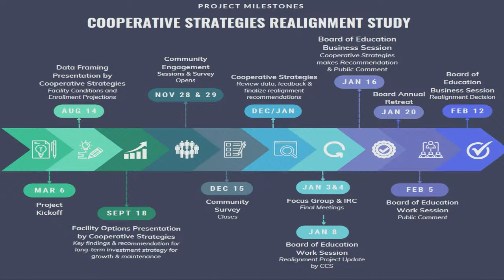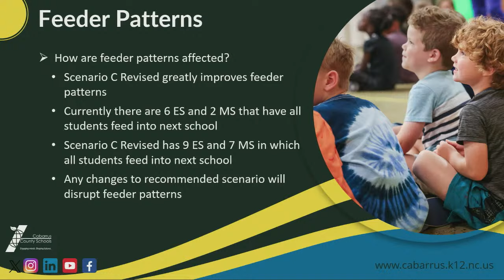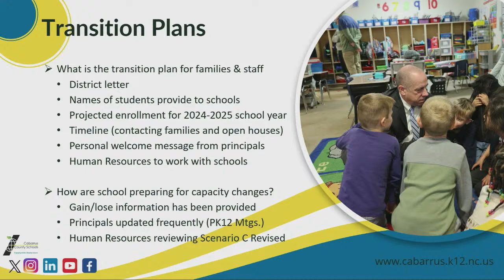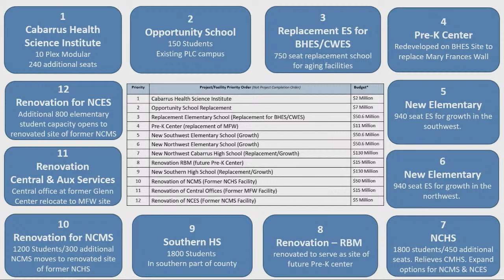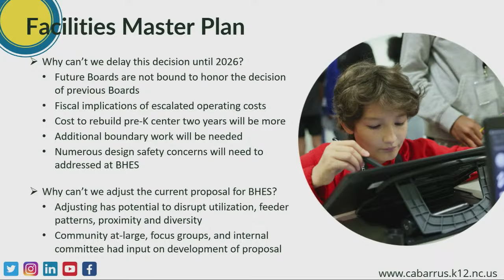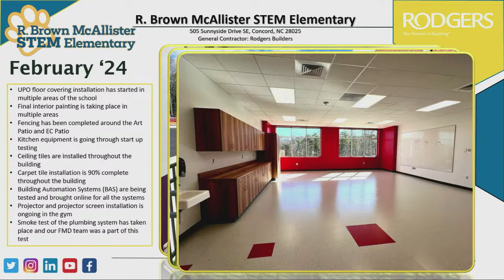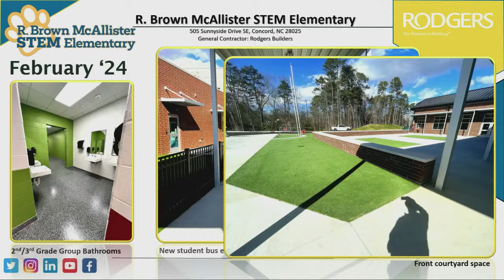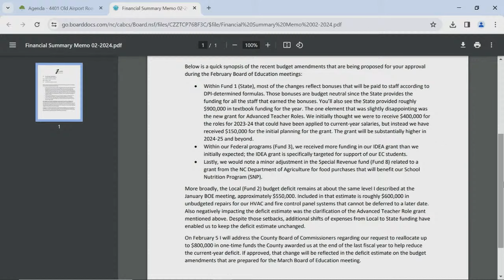BOE Work Session | Livestream | Monday, February 5, 2024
Livestream of the Cabarrus County Schools Board of Education Work Session.